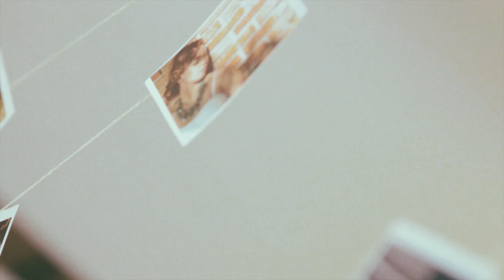Terence & Katrina (SDE)